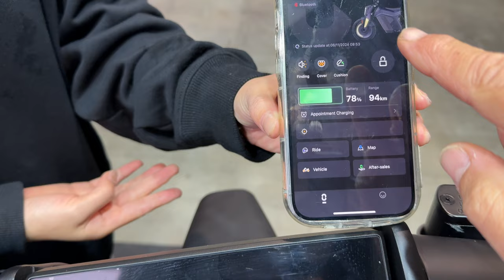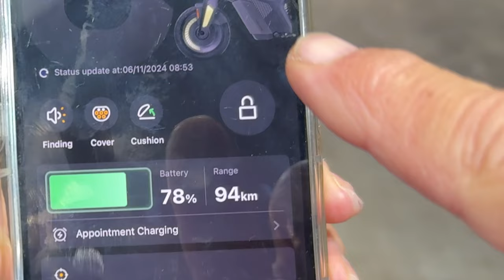AT EICMA 2024 THE MOTORCYCLE FROM THE FUTURE - NAXEON, I AM - FIRST CONTACT